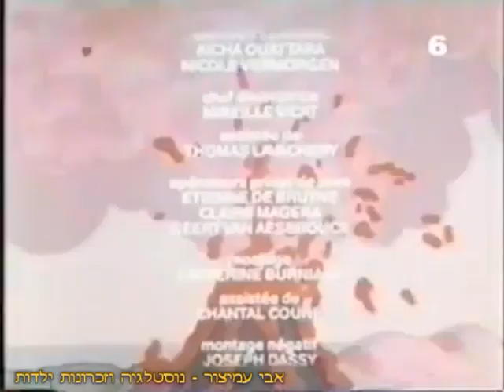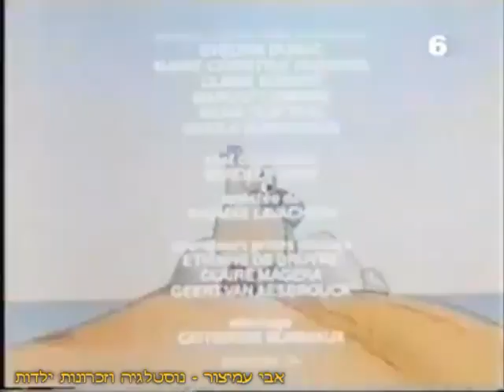מקורי וחבורתו - גל חום - ערוץ 6 - ערוץ הילדים - ערוצי זהב - דיבוב עברי - באיכות גבוהה! - 1993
מקורי וחבורתו - גל חום - דיבוב עברי - באיכות גבוהה!
ערוץ 6 - ערוץ הילדים - ערוצי זהב - 1993
התוכנית שודרה בערוץ הראשון של רשות השידור הטלוויזיה הישראלית בשנת 1992 ברצועת הילדים והנוער
ולאחר מכן בערוץ הילדים בשנת 1993 - את שיר הפתיחה ביצעה לימור שפירא

בברכה,
אבי עמיצור.